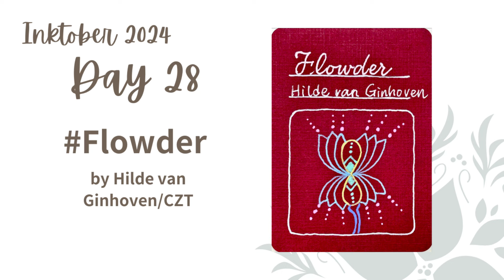Day 28 Inktober 2024 Zentangle Tangle Flowder 禪繞畫 #3049 by Eva Wu ゼンタングル Zendala 墨趣十月 pearl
Day 28 tangle flowder by Hilde van Ginhoven/CZT
本影片使用工具清單 SUPPLIES:
SAKURA MICRON PN BLACK
SAKURA MOONLIGHT
GENERAL'S PASTEL CHALK
GENERAL'S 555 PENCIL 6B
GENERAL'S CHARCOAL WHITE
FABER-CASTELL WATERCOLOR PENCIL
PAPER: HAND-CUT MARBLED ZENDALA 70MM DIA.
SUN-STAR 和紙貼紙 ROUND STICKER:  16MM DIA.

✔️月付費NTD200
【鋼鐵E粉 - 錦鯉】全力支持這個YouTube頻道的超級粉絲😎❤️
✔️月付費NTD750
✔️可以擁有“會員搶先看”的特殊待遇。 你將能比一般訂閱者提前觀看未來即將公開的影片。 發佈時間不固定，視當時影片錄製的情況安排。
🔸若無信用卡，台灣地區可使用「電信帳單代收代付」Direct carrier billing (簡稱 DCB 服務）。與電信業者申請完成後，請更改Google設定的付款方式，再回到YT加入會員。YouTube的會員費將會與你的手機話費一起收取。
🔸【據說】蘋果手機用戶若退出會員，想要再加入時，只能從電腦端或者換用安卓手機加入。
🔸部分同學反應曾經遇到“已經付款卻不能觀看會員影片”的情形，解決的方法是退出Google賬號後，再重新登錄就可以了，不妨試試看。(很抱歉YT並未開放權限給我查看頻道會員的付款記錄，我無法查核您的付款時間）